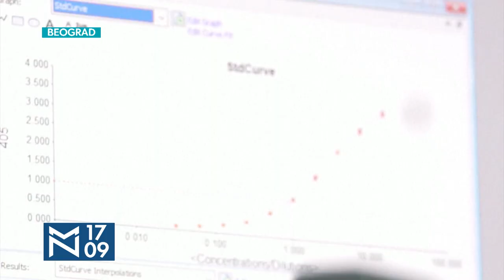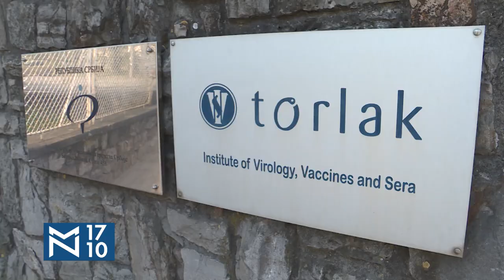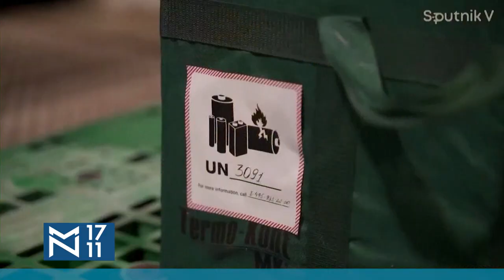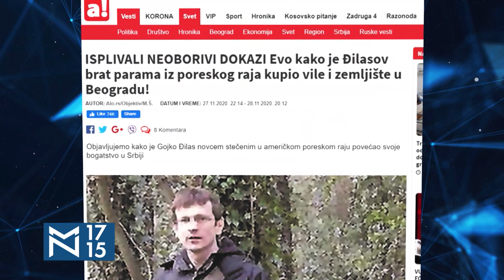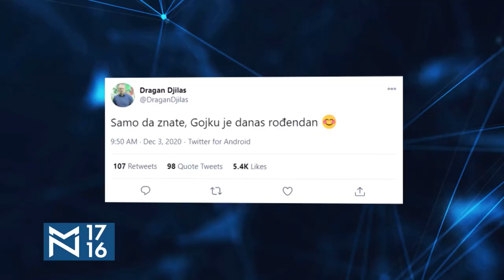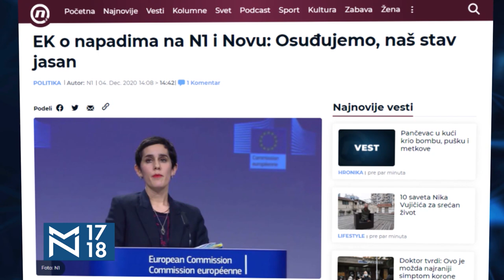Đorđe Vlajić o uvredama, izvinjenjima i poslanicima